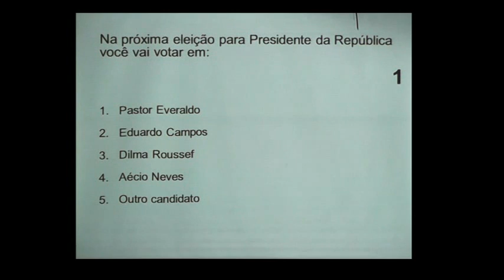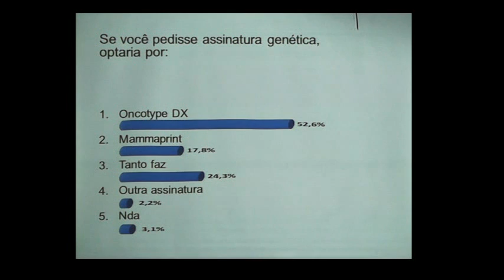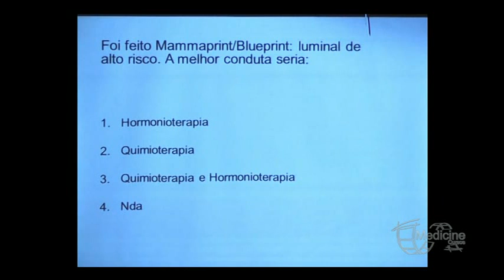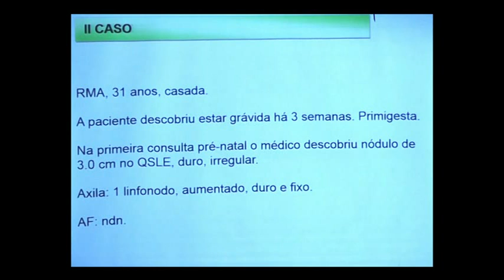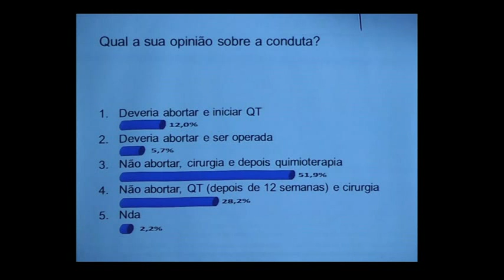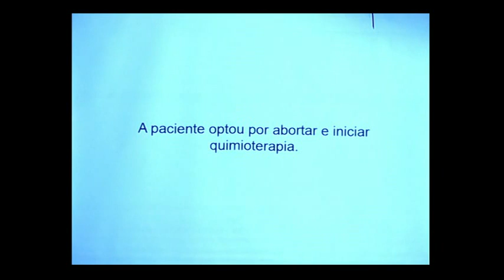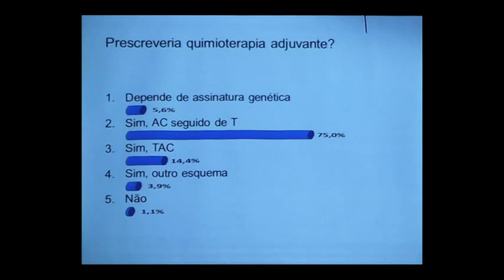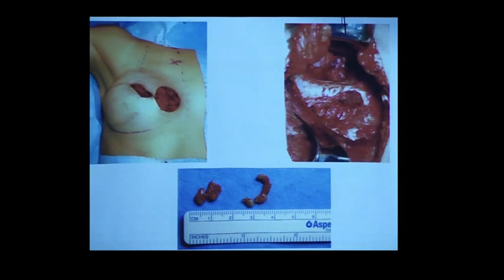Discussão interativa de casos clínicos 02